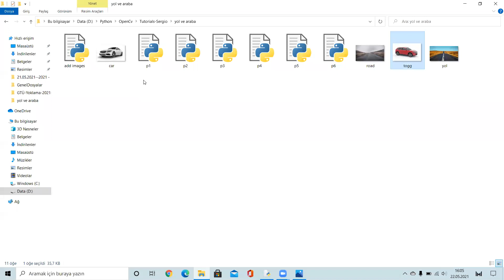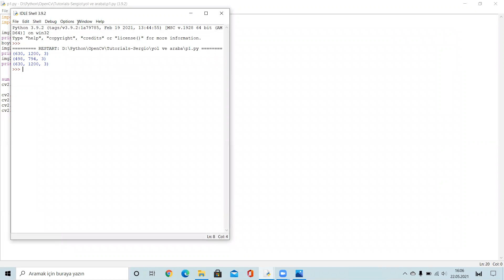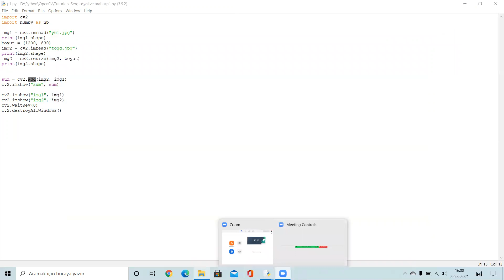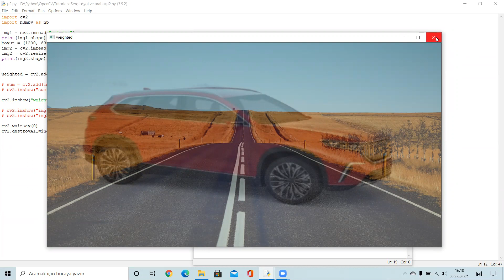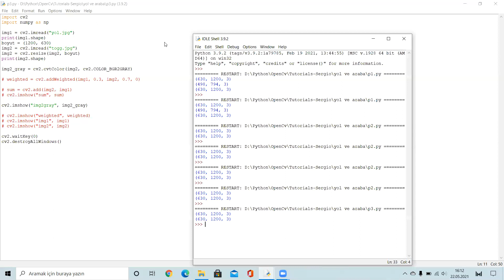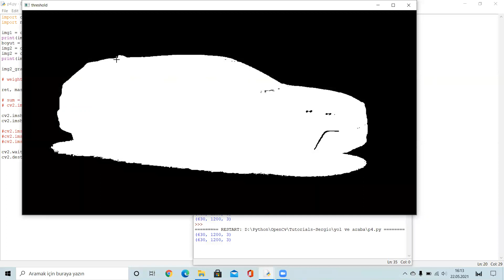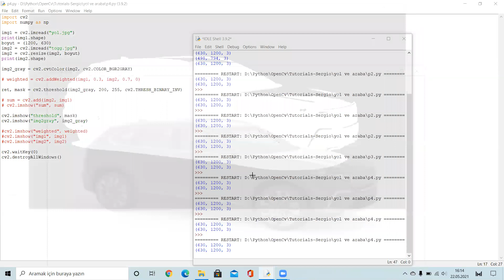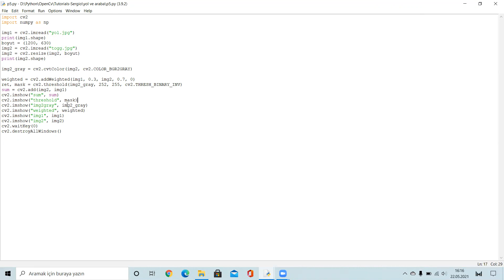Python ve OpenCv Eğitimi Ders 12: Resimleri birbirine ekleme ve maskeleme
resize, imread, threshold, add, addweighted komutlarının kullanımı

img1 = cv2.imread("yol.jpg")
print(img1.shape)
boyut = (1200, 630)
img2 = cv2.imread("togg.jpg")
img2 = cv2.resize(img2, boyut)
print(img2.shape)

img2_gray = cv2.cvtColor(img2, cv2.COLOR_BGR2GRAY)

weighted = cv2.addWeighted(img1, 0.3, img2, 0.7, 0)
ret, mask = cv2.threshold(img2_gray, 252, 255, cv2.THRESH_BINARY_INV)
sum = cv2.add(img2, img1)
cv2.imshow("sum", sum)
cv2.imshow("threshold", mask)
cv2.imshow("img2gray", img2_gray)
cv2.imshow("weighted", weighted)
cv2.imshow("img1", img1)
cv2.imshow("img2", img2)
cv2.waitKey(0)
cv2.destroyAllWindows()